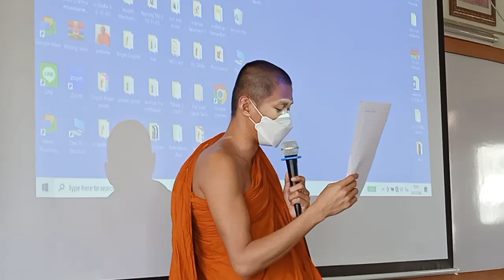July 24, 2023